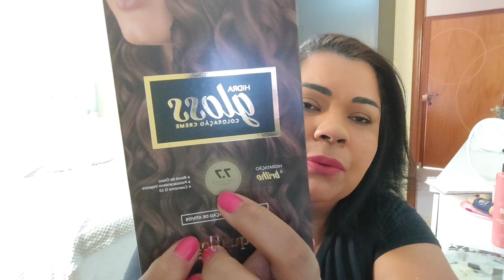DESISTI DA MINHA PROFISSÃO TÉCNICO DE ENFERMAGEM/ ESTO DESEMPREGADA O QUE VOU FAZER?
Oi Amigas, tudo bom com vocês, hoje quero contar uma feliz novidade para vocês, desisti do CLT para empreender, vou ter um tempo para aprender e vou procurar desenvolver uma empresa .
com certeza vai ser um desafio, mas eu sei que Deus está me guiando.
Talvez seja um momento de descanso
ou uma mudança de vida.
só o futuro vai dizer

quero dizer para vocês que estou muito feliz por este momento que Deus tem me dado a oportunidade de viver algo novo

agradecer vocês pelo carinho e companhia

fique todos com Deus 🙌